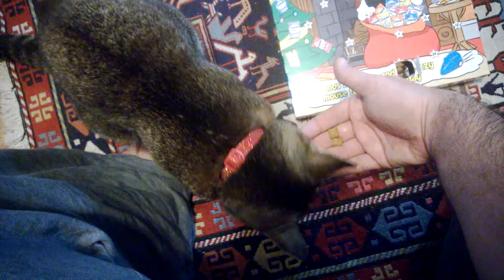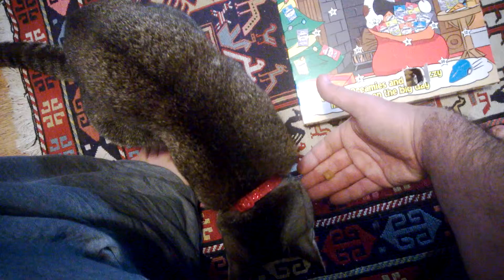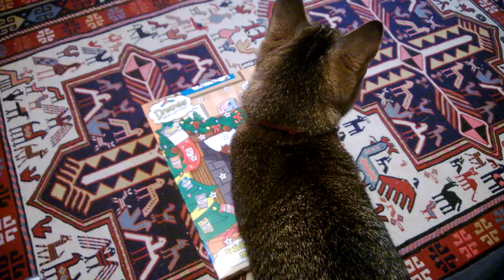Kojiro's advent calender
Early december and a young kitten is anxious to see what delicious treats could be behind the window today